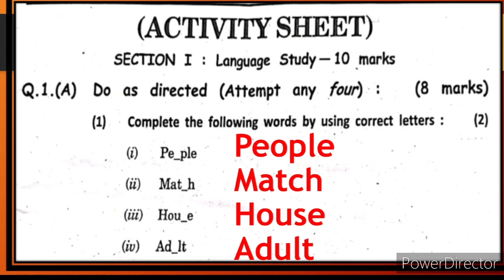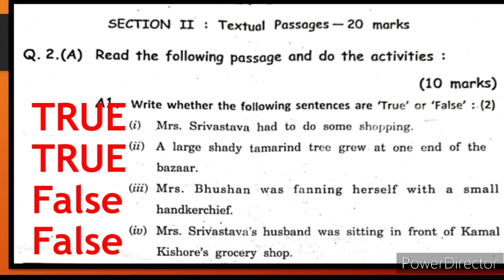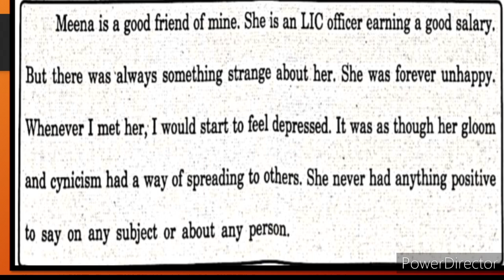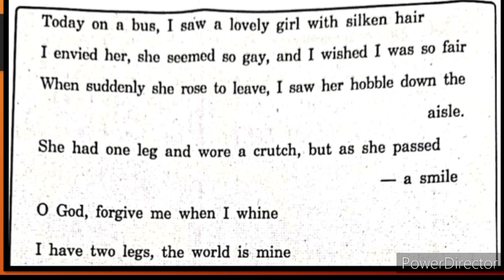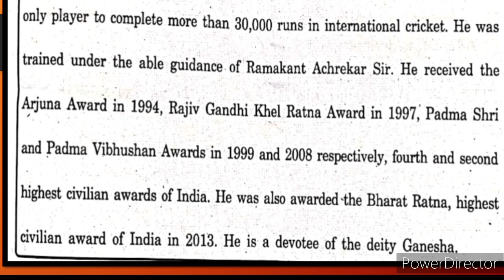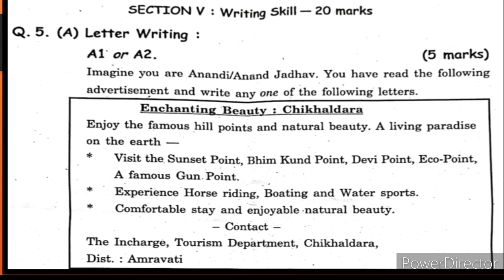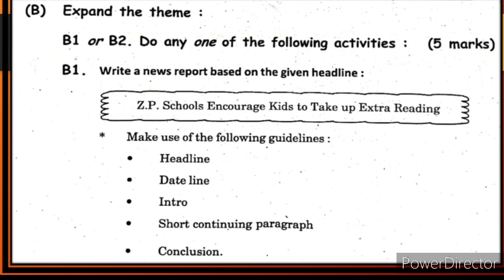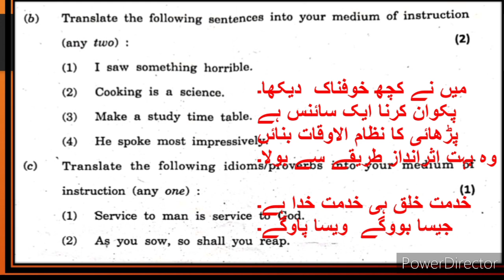10th English 2023 State Board Solved Question Paper Urdu Medium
10th English March 2023 Solved Paper Question Answer Urdu Medium State Board March 2023-24 solved Exam Paper State Board new syllabus Answer Urdu Medium xth English First Term Exam Solved Paper Question Answer Urdu Medium State Board Urdu MediumFirstTerm exam paper English 10th Urdu Medium video gives you complete
 #2023 ka Paper
guesspaper2024 solvedexampaperStateBoard
Explanation in Hindi Urdu for students of 10th English SCERTQuestion Bank Solved Exam Paper Question Answer Urdu Medium State Board english Guess paper English 10th Urdu Medium ideo gives you complete class Ch 2.4 An Epitome of Courage. This video is useful for students of SSC English subject Urdu medium school. This video helps students of Xth class Urdu medium school of English language learners to understand learn more about the chapter.
Urdu medium channel by sir Abdul sattar khan provide quality online education for students of 10th cl